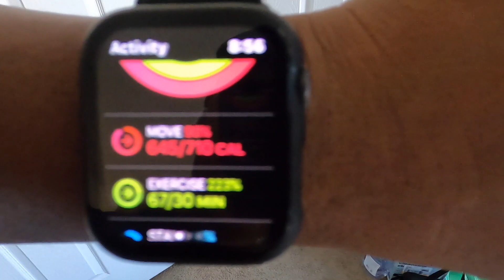Cycling For Weight Loss: Come Cycling With Me! | Chloe Ting?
Hello Everyone! Come Cycling with me! This is the first time you all get to ride along with me as I get my workout in. This is a condensed version of my ride so it is not in its entirety. I really enjoyed this and I hope you all will to so that I can post more in the future.

Fit IG: RyanGetRight